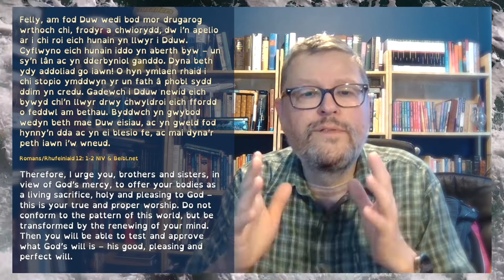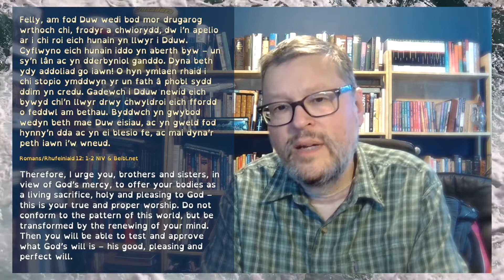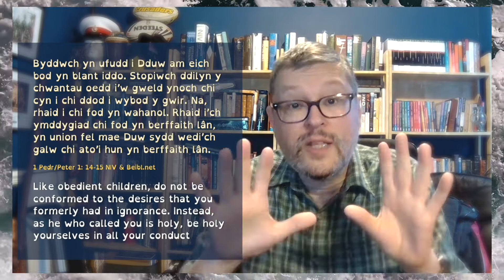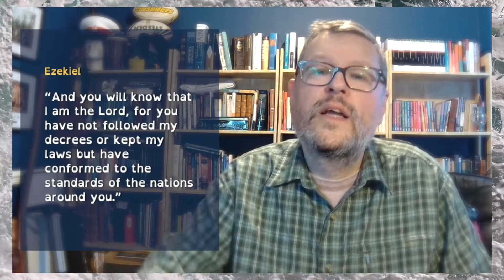RCF 12th June 2022 ~ Unshakeable Series 1 Peter 1-2 ~ Ymunwch â ni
Join us ~ this Sunday 12th June ~ Unshakeable Series ~ Ymunwch â ni

We have started our new 'Unshakeable' series working through the book of 1 Peter. Kurt Francis continues with 1 Peter 1:13 to 2:3.

Our program is still slightly different as we combine meeting in the Canolfan with Living Room church happening every second Sunday. Please do get in touch if you wish to join us.
Methu aros!

Ymunwch â ni ~ Dydd Sul 'ma
RCF Church Sunday Gathering, North Wales / Gogledd Cymru.